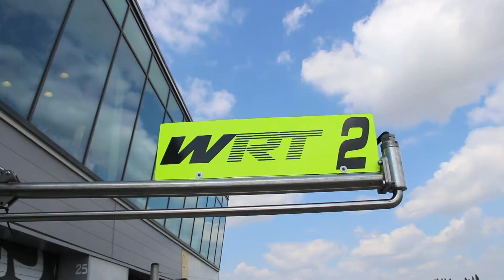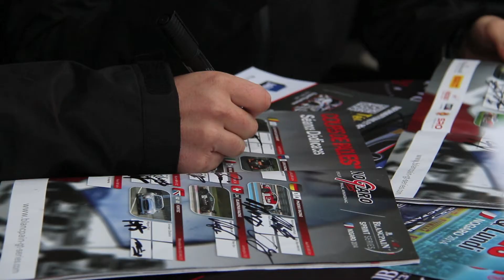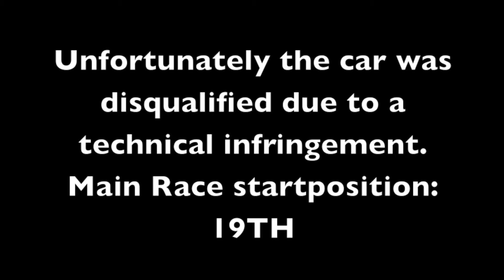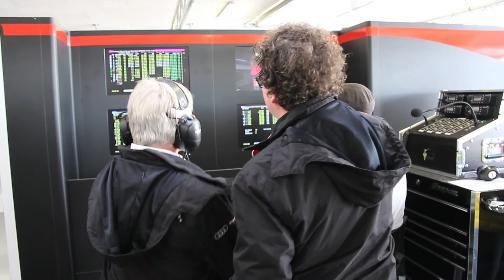Blancpain Sprint Series Nogaro - WRT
Car #2
Enzo Ide - René Rast